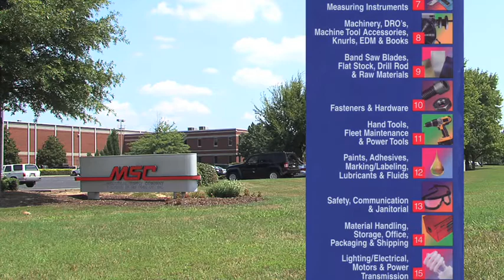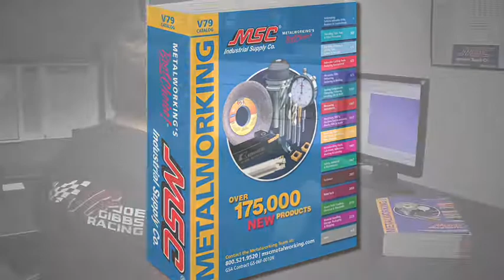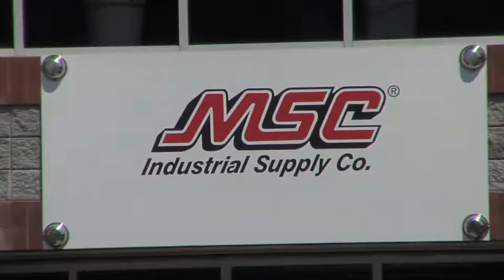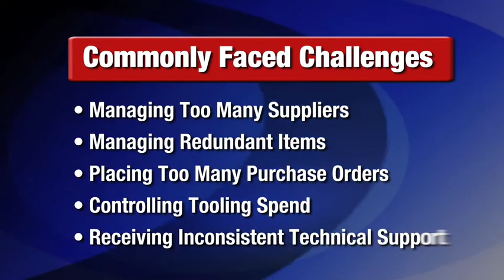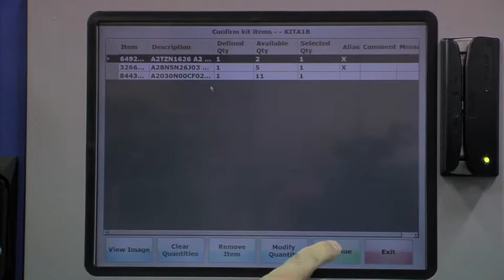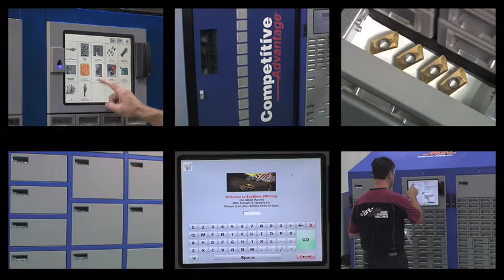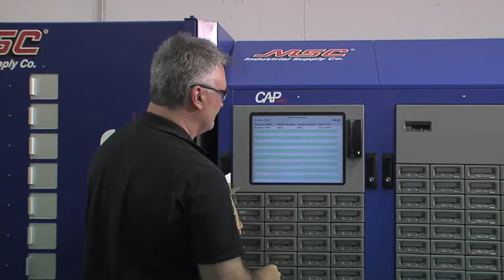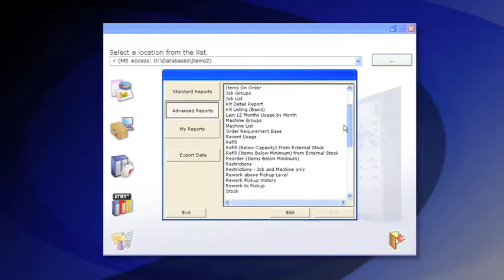MSC Industrial Supply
This is a commercial we produced for MSC Industrial Supply.